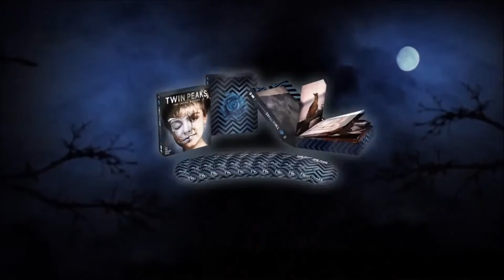Twin Peaks The Entire Mystery The Best Presentation of Blu Ray Box Set CBS